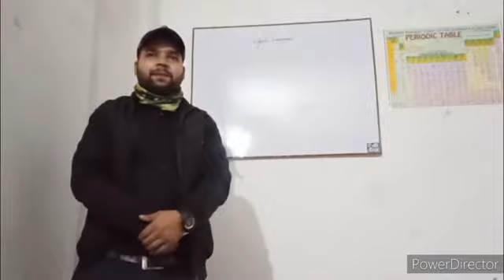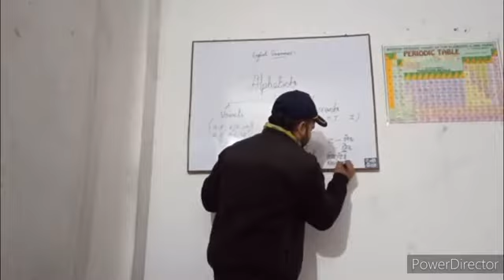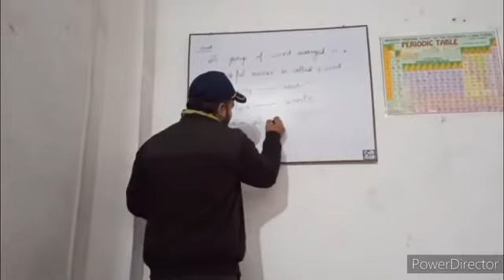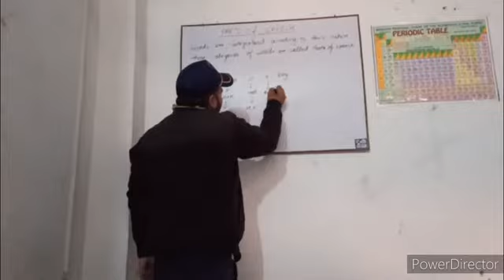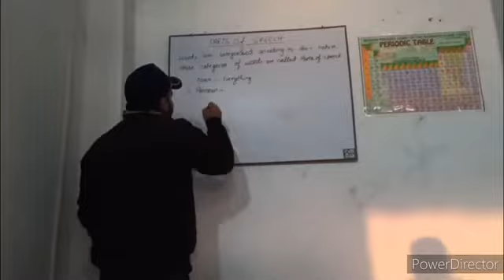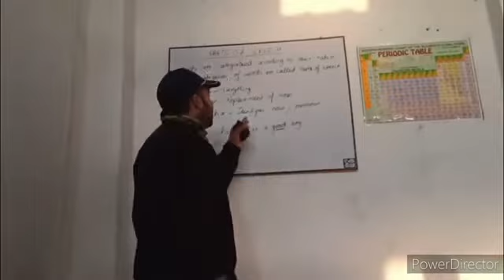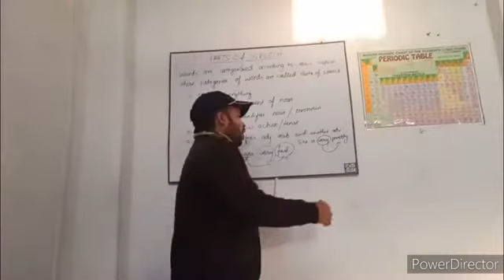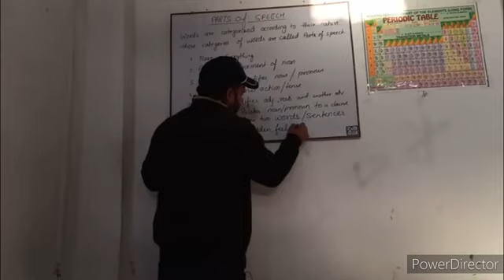Introduction to English Grammar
Introduction of English Grammar
spoken English
English classes
SCIO Classes
educating India